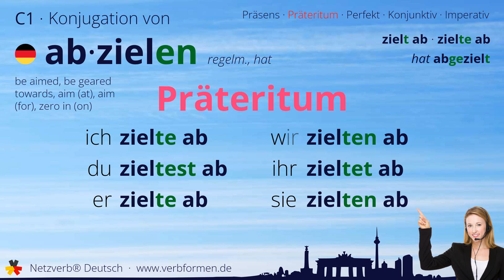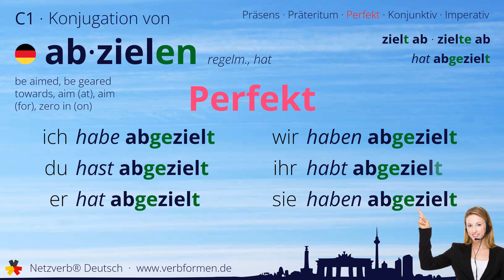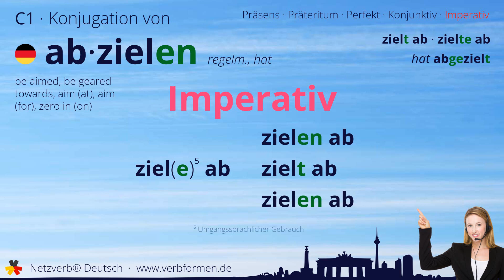Konjugation Verb „abzielen“ (regelm., hat) - alle Zeitformen, Lernvideo, Tutorial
Die Konjugation des deutschen Verb „abzielen“ (regelm., hat) in allen Zeitformen lernen und nachschlagen. Präsens, Präteritum, Konjunktiv, Imperativ und Perfekt des Verbs abzielen mit Grammatik, Bedueutung und Übersetzung. Tutorial bzw. Lernvideo zum Lernen des Verbs geben. Das Verb gehört zum Wortschatz des Zertifikats Deutsch im Spachnivau C1.

Bedeutung: es auf etwas absehen, etwas als Ziel ins Visier nehmen; absehen; streben nach; anpeilen; ringen um; anstreben

Übersetzung: be aimed, be geared towards, aim (at), aim (for), zero in (on)

00:00 Einleitung
00:19 Stammformen
00:30 Präsens
00:46 Präteritum
01:01 Perfekt
01:20 Konjunktiv I
01:36 Konjunktiv II
01:52 Imperativ